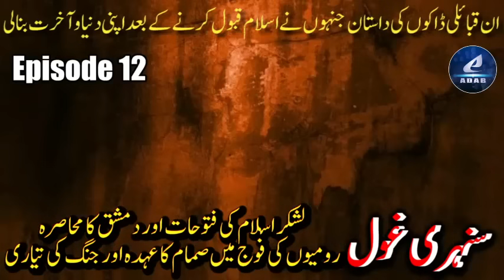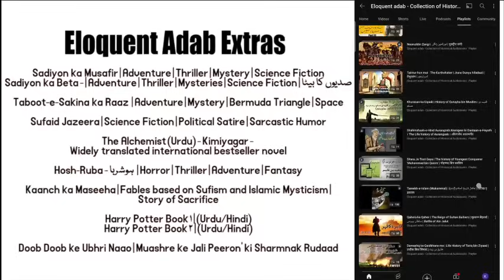Ep 12 - Sunehri Ghol | Siege of Damascus 634 AD | Romans ki Fouj me Samaam ka Ohda | Jung ki Tayyari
Sunheri Ghol | Un Qabaili Dakuon ki Dastan jinho ne Islam Qubool karne k baad Akhirat banali

Author : Aslam Rahi M.A.

Description of the Book :

During the time of Prophet Muhammad in Mecca and along the trade routes to places like Al-Hira, the Arabian Peninsula was characterized by tribal societies with diverse social structures and economic activities. While the term "dacoit" may not directly apply to these tribes in the traditional sense, there were certainly groups engaged in raiding and banditry, albeit within the context of tribal warfare, protection, and sometimes predatory actions against trade caravans.

1. **Mecca**: Mecca was a bustling trading hub due to its location along the trade routes connecting the Arabian Peninsula to the Levant and beyond. The Quraysh tribe, to which Prophet Muhammad belonged, held significant influence in Mecca. While Mecca itself wasn't overrun with banditry, the surrounding areas and trade routes were vulnerable to raids from Bedouin tribes and other groups looking to exploit the wealth passing through. However, these raids were often part of the tribal warfare and power struggles rather than organized criminal activities.

2. **Al-Hira Pathways**: Al-Hira was an important city along the trade routes in present-day Iraq, south of modern-day Kufa. The pathways leading to Al-Hira were also susceptible to raids and banditry due to the valuable trade goods passing through the region. Tribes in the vicinity, such as the Lakhmid Arabs who controlled Al-Hira, would sometimes engage in raiding activities to assert their dominance or to secure resources. Similarly, Bedouin tribes and other groups in the region might conduct raids on caravans or settlements as a means of survival or to accumulate wealth.

These raiding activities were often opportunistic rather than systematic criminal enterprises. Tribes relied on various means, including raiding, to maintain their livelihoods, protect their territories, and exert influence over their rivals. With the advent of Islam and the consolidation of power under the Rashidun and subsequent Islamic Caliphates, efforts were made to curtail banditry and maintain security along trade routes. The teachings of Islam also emphasized principles of justice, compassion, and respect for property rights, which contributed to the decline of raiding activities over time.

While I was in the city of the Prophet, a man came and complained to him (the Prophet, ) of destitution and poverty. Then another man came and complained of robbery (by highwaymen). The Prophet said, "Adi! Have you been to Al-Hira?" I said, "I haven't been to it, but I was informed about it." He said, "If you should live for a long time, you will certainly see that a lady in a Howdah traveling from Al-Hira will (safely reach Mecca and) perform the Tawaf of the Ka`ba, fearing none but Allah." I said to myself, "What will happen to the robbers of the tribe of Tai who have spread evil through out the country?" The Prophet (ﷺ) further said. "If you should live long, the treasures of Khosrau will be opened (and taken as spoils)." I asked, "You mean Khosrau, son of Hurmuz?" He said, "Khosrau, son of Hurmuz; and if you should live long, you will see that one will carry a handful of gold or silver and go out looking for a person to accept it from him, but will find none to accept it from him. And any of you, when meeting Allah, will meet Him without needing an interpreter between him and Allah to interpret for him, and Allah will say to him: 'Didn't I send a messenger to teach you?' He will say: 'Yes.' Allah will say: 'Didn't I give you wealth and do you favors?' He will say: 'Yes.' Then he will look to his right and see nothing but Hell, and look to his left and see nothing but Hell." `Adi further said: I heard the Prophet (ﷺ) saying, "Save yourself from the (Hell) Fire even with half a date (to be given in charity) and if you do not find a half date, then with a good pleasant word." `Adi added: (later on) I saw a lady in a Howdah traveling from Al-Hira till she performed the Tawaf of the Ka`ba, fearing none but Allah. And I was one of those who opened (conquered) the treasures of Khosrau, son of Hurmuz. If you should live long, you will see what the Prophet (ﷺ) Abu-l-Qasim had said: 'A person will come out with a handful. of gold.

In-book reference  :
Sahih al-Bukhari 3595, Book 61, Hadith 102